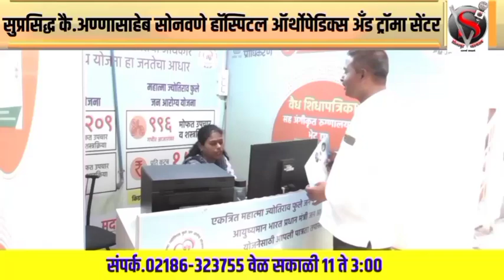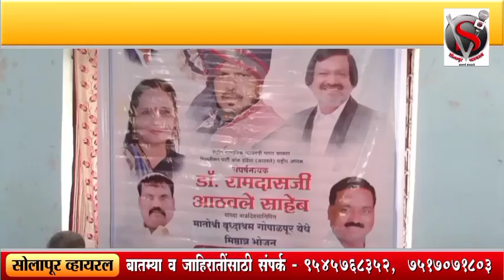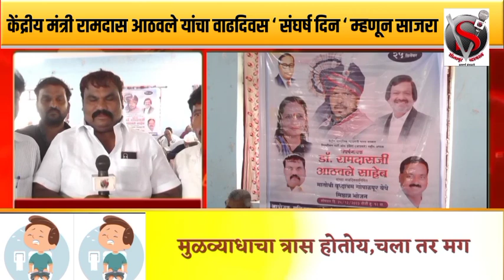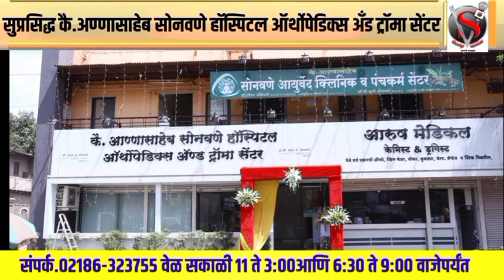केंद्रीय मंत्री रामदास आठवले यांचा वाढदिवस ‘ संघर्ष दिन ‘ म्हणून साजरा;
केंद्रीय मंत्री रामदास आठवले यांचा वाढदिवस ‘ संघर्ष दिन ‘ म्हणून साजरा;आर.पी.आय.कार्याध्यक्ष सचिन कुमार भोसलेंचा पुढाकार